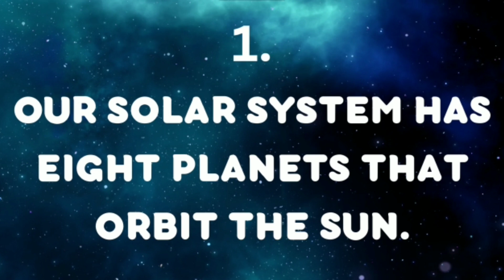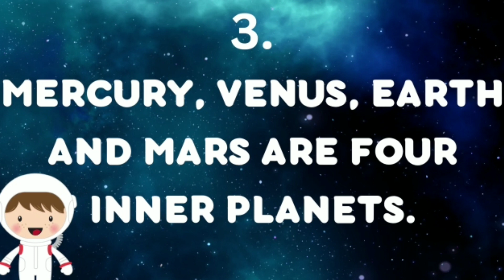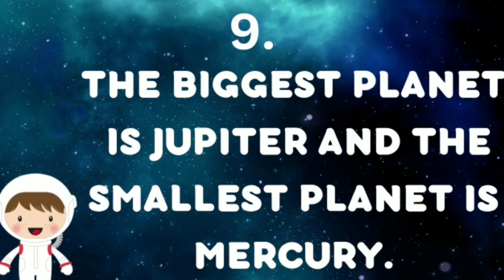Solar System Explained | Planets and Space facts for kids#solarsystemfacts#solarsystemgk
Solar System explained, Some interesting and incredible facts about our solar System | Amazing Space facts about Solar System for Kids@ayragkworld

Embark on an exciting journey through our remarkable Solar System with this engaging and informative video designed especially for curious young minds.

Hope I am adding significant value to your life. Let's learn with fun.

The voiceover is given by our cute little girl Ayra.